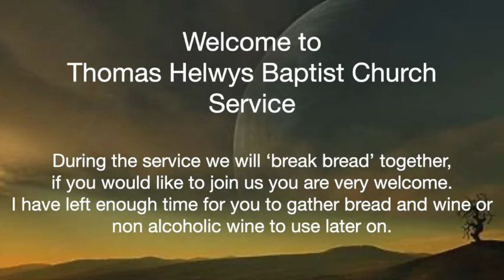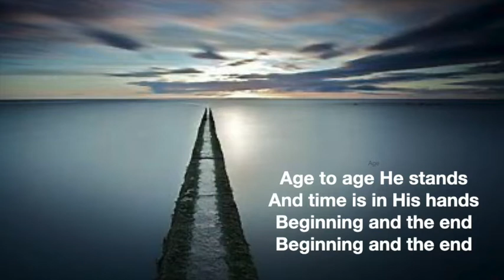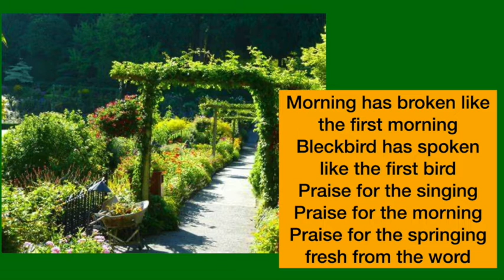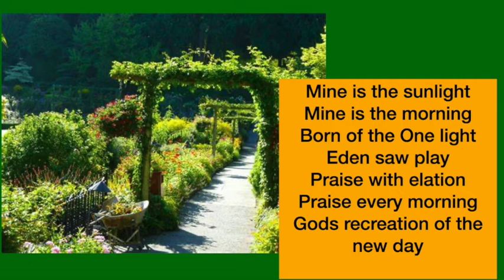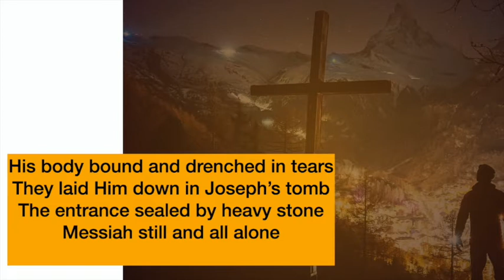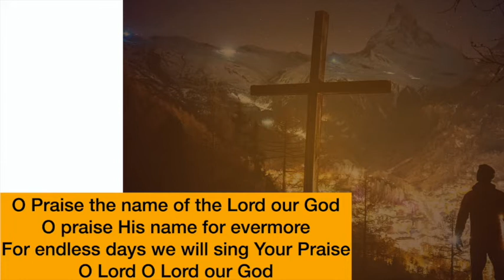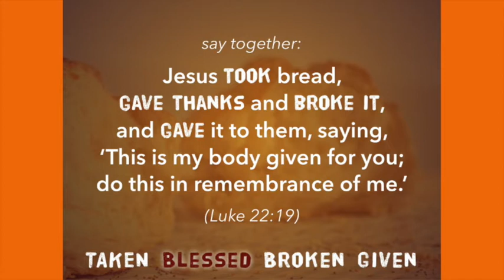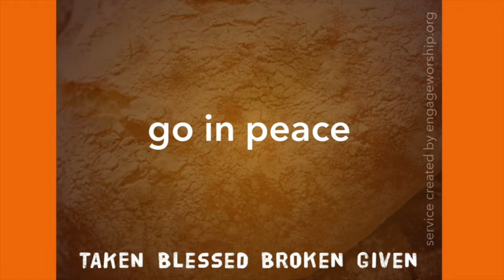THBC Sowing Seeds